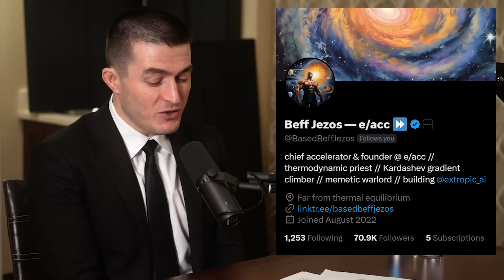Beff Jezos on Jeff Bezos | Guillaume Verdon and Lex Fridman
GUEST BIO:
Guillaume Verdon (aka Beff Jezos on Twitter) is a physicist, quantum computing researcher, and founder of e/acc (effective accelerationism) movement.